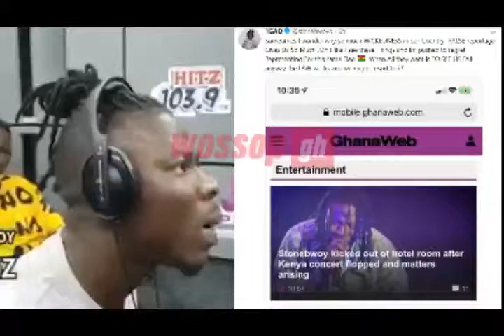Stonebwoy's Reactions to the False Reportage on His Kenya Show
This is how Stonebwoy Reacted  to the False Reportage on His Kenya Show  With Morgan Heritage.
He Threatened to Sue Ghana Web, Ghbase and other media houses